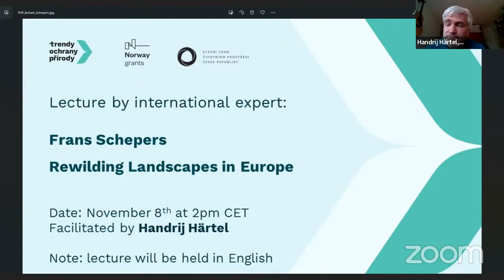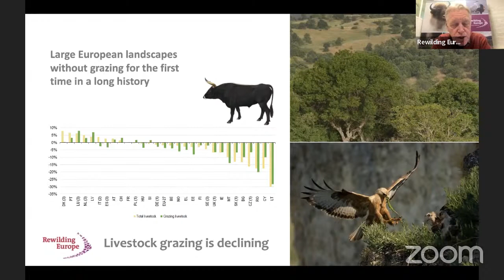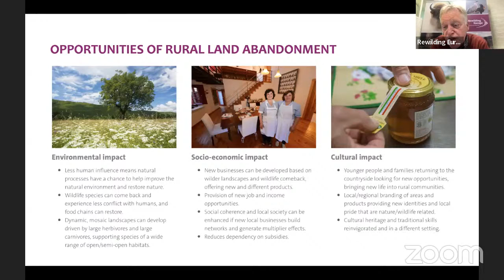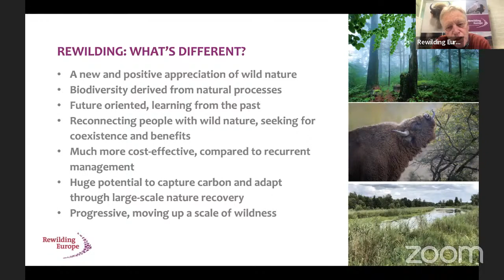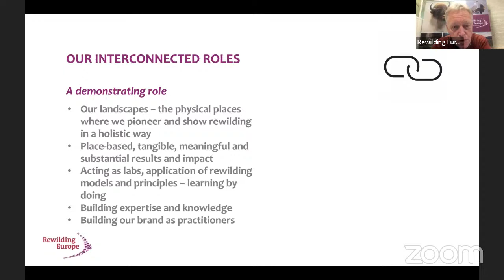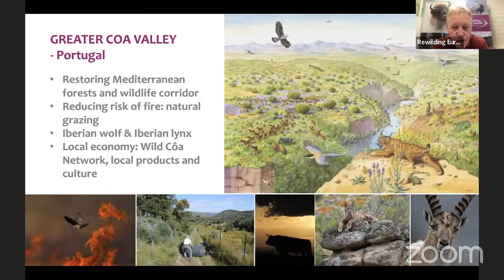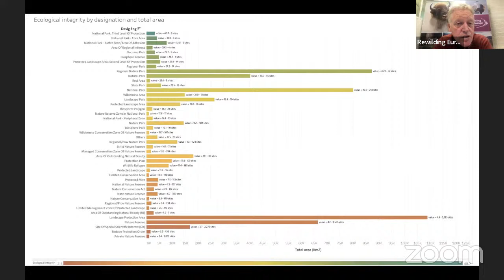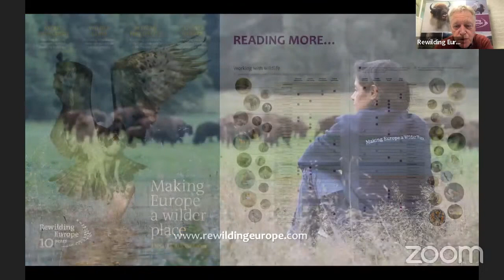Rewilding Landscapes in Europe - Frans Schepers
Frans Schepers  - Co-founder and Executive Director of Rewilding Europe
Moderátor: Handrij Härtel